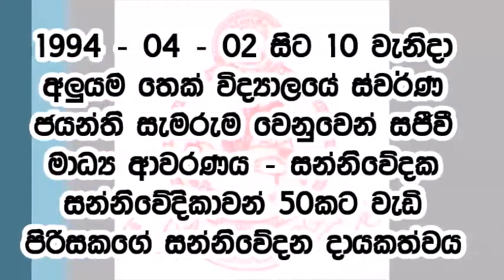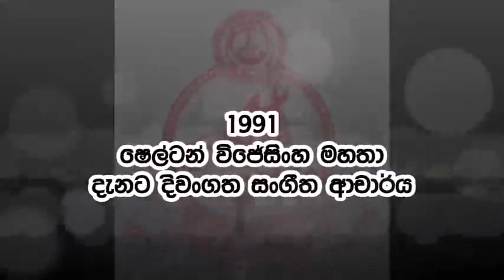තේමා ගීතය|මාධ්‍ය කේන්ද්‍රය|කරන්දෙණිය මධ්‍ය වි|Theme Song|Media Bureau|Karandeniya Central College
කරන්දෙණිය මධ්‍ය විද්‍යාලයීය මාධ්‍ය කේන්ද්‍රයේ තේමා ගීතය
පද රචනය - ඩබ්ලිව්. ආර්. සුදසිංහ - ආචාර්ය - කරන්දෙණිය මධ්‍ය විද්‍යාලය
තනු නිර්මාණය හා ගායනය - කරන්දෙණිය මධ්‍ය විද්‍යාලයීය සංගීත අංශය
Theme Song of Media Bureau - Karandeniya Central College